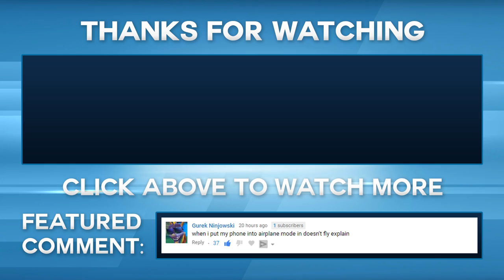VARIANTS ARE IN WORLD WAR 2, HERE'S WHAT'S DIFFERENT...